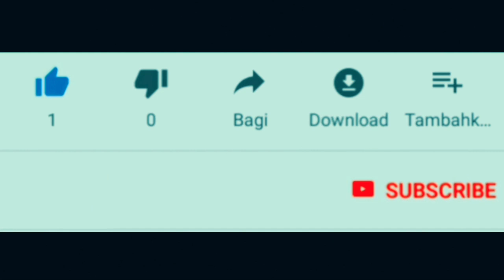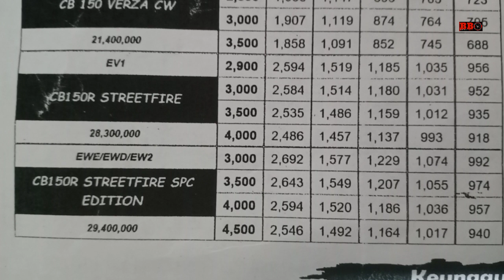Honda CB150R SE 2020 ada single seaternya - komplit dengan simulasi kreditnya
Honda CB150R kini ada custom.single seaternya. Wah keren dah,ditambah simulasi kreditnya. Silahkan cek divideonya ya.